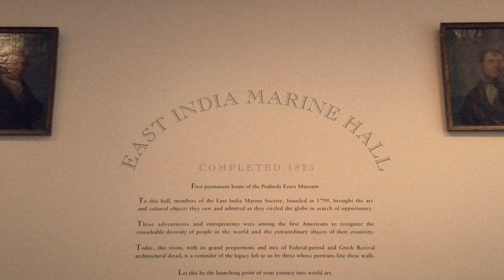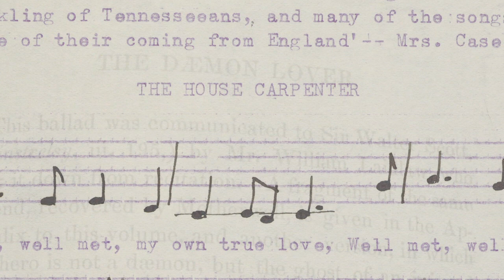FreePort [No. 003]: Susan Philipsz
Susan Philipsz is the 2010 recipient of the prestigious Turner Prize - an annual award bestowed on the best contemporary British artist under age 50. In this artist interview filmed at PEM in 2011, Philipsz talks about If I With You Would Go, her original, site-specific sound installation in PEM's East India Marine Hall.

This artwork is featured as part of PEM's FreePort project, an ongoing initiative that brings living artists into a unique dialogue with PEM and its audiences. Check our exhibition page for FreePort works on display today.

Images of Francis Child and his collection of ballads have been provided by the Houghton Library at Harvard University.

Video created by Chip Van Dyke, Media Production Manager at the Peabody Essex Museum with help from Trevor Smith, Curator of the Present Tense